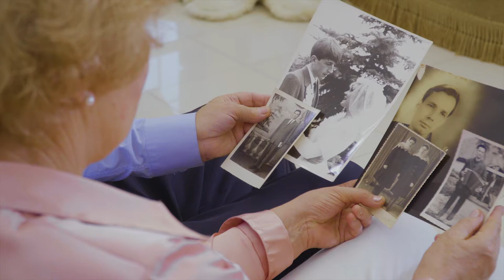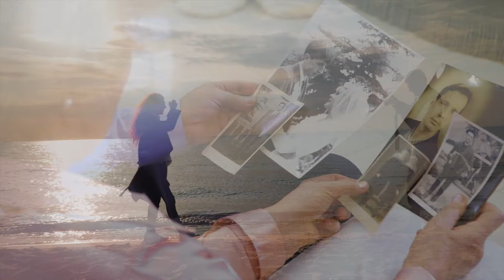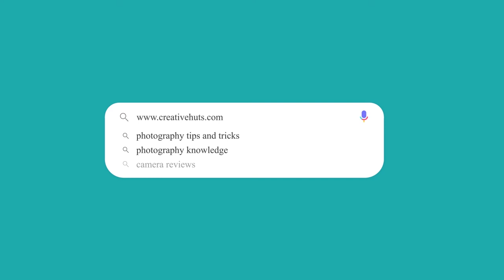Top 5 Iconic Fashion Photographs [English] | Best Fashion Photographs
Top 5 Iconic Fashion Photographs video is all about the best photographs in the fashion photography industry that had been part of the revolution. Watch the video and know more.